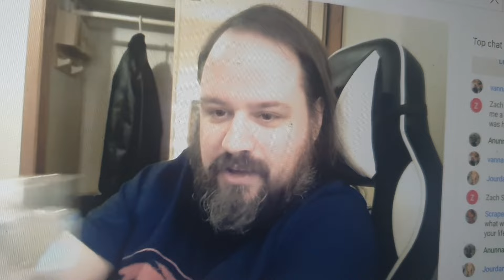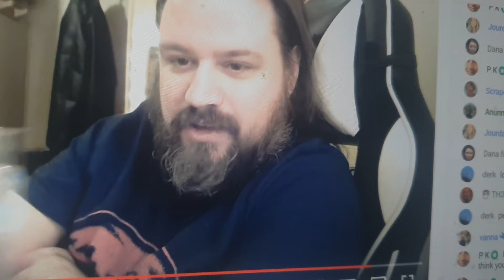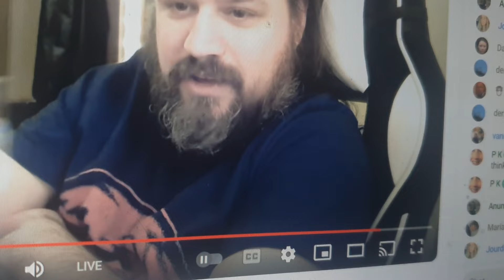Goodnight.I understand people can not overlook my mistakes.I stand to my flaws& apologize when wrong